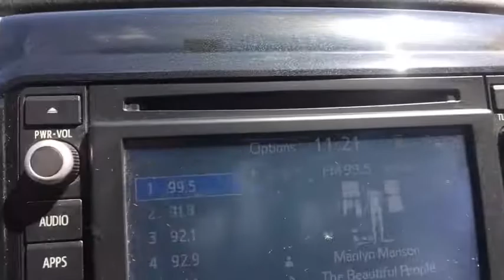2015 Toyota Tacoma San Antonio, Houston, Austin, Dallas, Universal City, TX C181878A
2015 Toyota Tacoma

Gunn Chevrolet
12602 IH 35 North

2015 Toyota TacomaSan Antonio, Bexar, Shertz, Selma, Hill Country, Texas 78154.4WD, ABS brakes, Electronic Stability Control, Illuminated entry, Low tire pressure warning, Traction control.CARFAX One-Owner. Odometer is 17757 miles below market average! Awards:* JD Power Initial Quality Study (IQS) * 2015 KBB.com Best Resale Value AwardsThank You for shopping with Gunn! We would like to welcome you to a much better way of doing business. Our objective is to provide the highest quality service with our haggle-free One Simple Price method for purchasing new and used vehicles. Customer satisfaction guides our business. We pride ourselves in transpearancy, honesty, and conducting business with real numbers and not the confusing shell game that most dealers play!! Come in where you can relax and enjoy the process without fear of somebody trying to get into your pocket! Give us a Call today and schedule a demonstration drive!